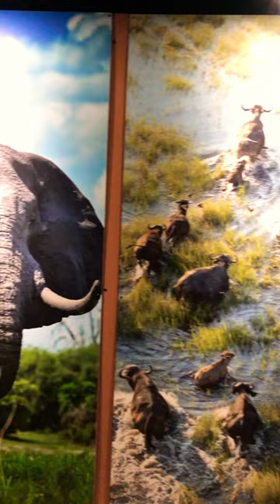Denver Museum of Nature and Science (YouTubeShorts) 2024